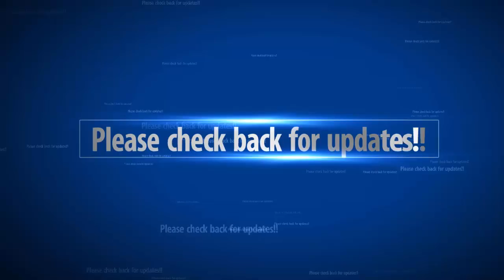U.S Launches 59 Tomahawk Missiles at Syrian Base After Chemical Weapons Attack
Two U.S. warships in the Mediterranean Sea fired 59 Tomahawk missiles intended for a single target — Ash Sha'irat in Homs province in western Syria, the officials said. That's the airfield from which the United States believes the government of Syrian President Bashar al-Assad fired the banned weapons.